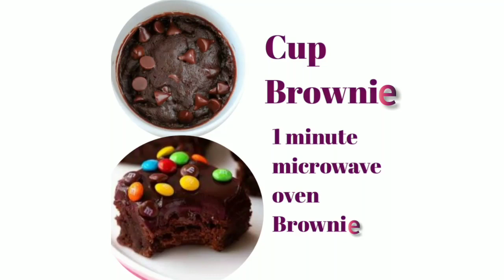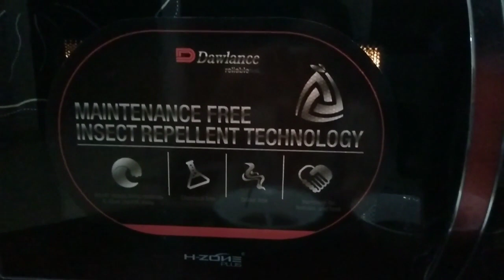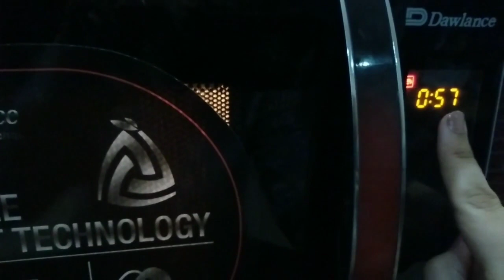Cup Brownie 1 min. microwave oven brownie